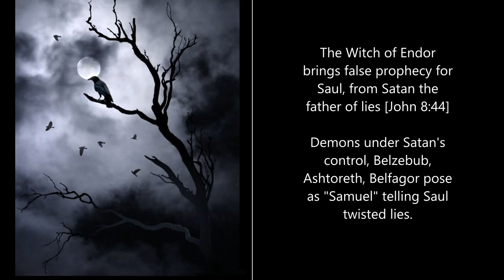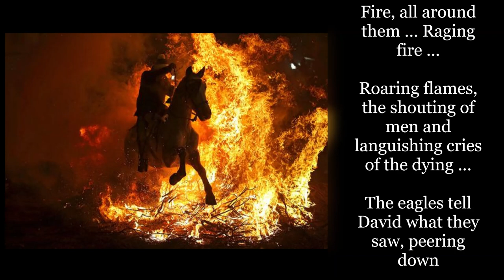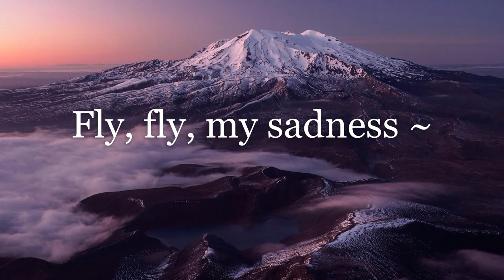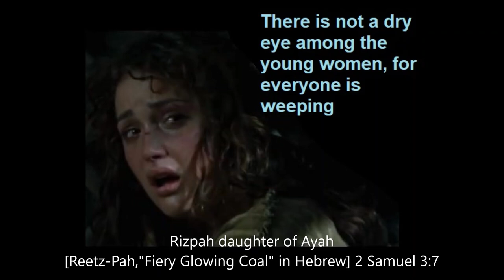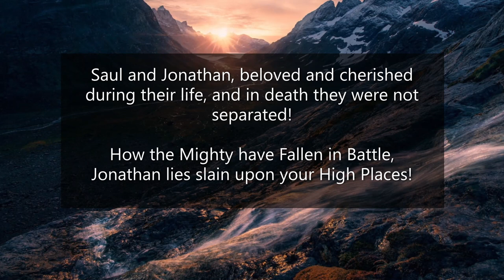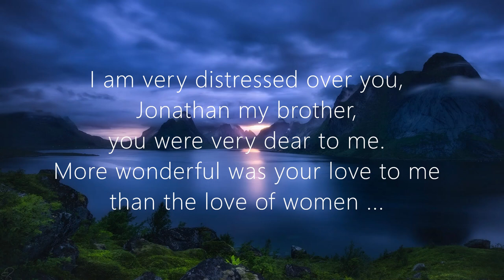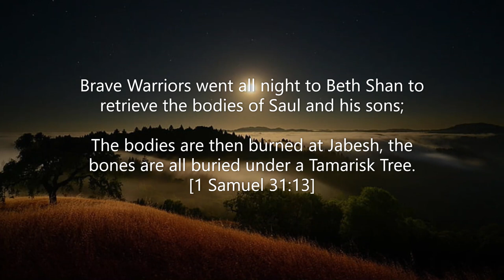The Bow Jw Talks JR Brown You reap what you sow ~ Jonathan David song Saul bible film book of jashar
Brother JR Brown talks about how everything has a beginning (what you sow) and it has an end (based on what you sow and what you do, what is truly inside your spiritual heart). The opening bible film/video is on King Saul & the death of Jonathan, and David mourns Jonathan in a song called  "The Bow" [Shir ha Qeshet. In Hebrew: Sheer-ha-Kei-sheit]. Yours Truly would like to Thank Netherland Artist Jonathan Brandesma for his deeply mesmerising Chant (which I used in this song). He is simply amazing and so deep in his artistic expressions. I listen selectively to his music works, and this man just sprouts poetry from his lips and Ancient Chanting/Ancient songs from his harp. Thank you again Jonathan [from Netherland!] Your artistry is amazing, more should appreciate your Harp songs :)

This is a traditional chanting full of poetic meaning and deep beauty expressing King David's grief. Saul has sown bad seeds and he gets bad fruitage. Unfortunately Saul's wicked actions also brings death and suffering to Rizpah his wife and the boys Jonathan, and his other sons (and many more people in his household). The Witch of Endor worships Belzebubs, Ashtoreth (Ashtoth) & Belphagor [Baal of Peor] (who act on behalf of Satan to pose as Samuel to fool Saul with false prophecies), Saul ended up dying in Phillstines' hands and they hang his body in the House of Ashtoreth/Ashtoth).

Only the True God Yehowah [Yahu-ah in Arabic] can predict the future. Demons lack this power. Saul should know that it is his hatred for David that has prevented his prayers from being heard favourably by Yehowah. Demons can only interpret the future by looking at the past, they simply don't have this kind of power of regarding knowing the future, so whatever prophecy they gave it is based on their factual observations of the past and by making false deceptive predictions. Yehowah have eyes that can see beyond Our Worlds, and the True God can step beyond the boundaries of Space Time to "travel ahead" so He can accurately give to Daniel, Samuel, Apostle John visions of the Future. Time is not within the control of demons, Time is within the control of Yehowah, and Yehowah can start and stop time [when He made the sun stand still in Joshua] and He can step beyond Time to peer into the Far Future. Demons only relies on their network of knowledge from the Principalities under Satan (legions share informations of present and past, never the future, which they cannot predict). Only the True God is all knowing and all wise. His prophecies trust worthy and his predictions accurate to the finest of details.

Saul blames and shames David as an apostate and a rebel, later Saul rebelliously attack Gibeonites [Foreign Gentiles under God's protection]. Saul heartlessly massacred them, the exact same way he has murdered David's reputation. The Law in Deuteronomy 27:19 says:" Cursed is the One who perverts the judgement of a foreign resident, fatherless boy, and widow". Saul is extremely prejudiced and full of evil pride, yet he points his fingers at David. Saul is personally accountable before True God, yet he conveniently transfers all his guilt onto David and even have the warriors hunt him down, until David was forced to flee to Ramah, running all night through the forests
Saul & the Witch of Endor

The Tribe of Benjamin (Saul's ancestors) read Deuteronomy 27:19 in a loud voice at Mount Ebal [Arabic: Yebel um Eslamiyeh. In Hebrew: Har Ewal (Ebal) pronounce in Hebrew as Ei-Wall or Ei-Ball]. Saul is crazy he doesn't even know right from wrong anymore (starts liking Agag the Amalekite king, a vicious rapist. Saul forgives Agag the Amalekite Rapist when Jehovah specifically said to Judge this criminal). All these are signs telling the public that Saul is spiritually sick, acting as an apostate (yet King Saul always calls David apostate), and he is simply unfit to rule.

Saul is plain crazy (blind spiritually) and believes he and his sons can hold off the Philistines without David. Saul once again gets his whole family in trouble, because of Saul himself! Even Mephibosheth (the grandson) will be affected by Saul's decisions, when family panicked in the Palace (news of  Saul's death and David's inauguration as the New King made many in Saul's household fear that David will kill them all). The maidservant accidentally fall down fleet of stairs, hurting herself and maiming Jonathan's son, Prince Mephibosheth

The True God has dealt patiently with Saul in the past, who in reality deep in his heart has no respect for David, no respect for Foreigner/Gentile brothers & sisters (the Gibeonites), no respect at all for the True God. Yehowah God just withdraw his protection off Saul and lets Saul go fight the Philistines. Saul is foolish enough to engage them, and he lost. Why? Because he drove away the only person who can hold the Philistines back, and that is David!